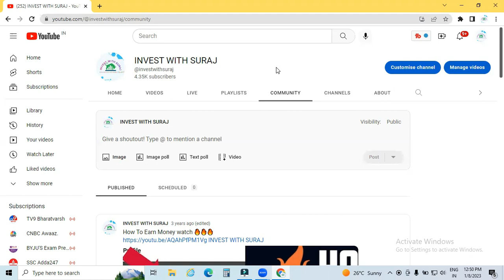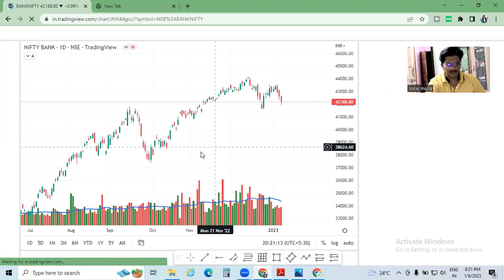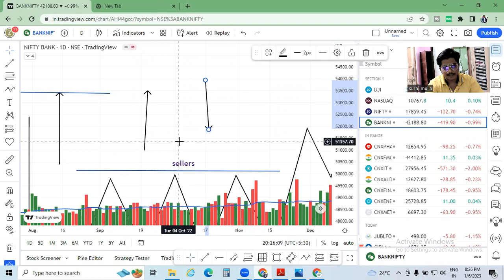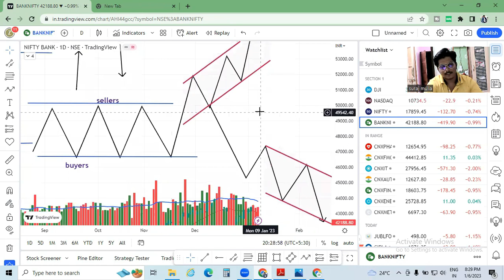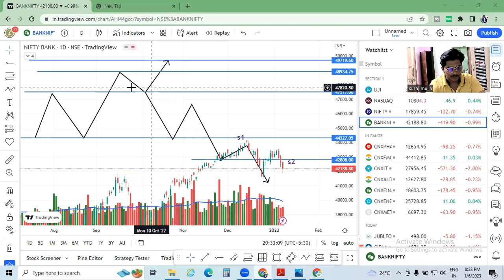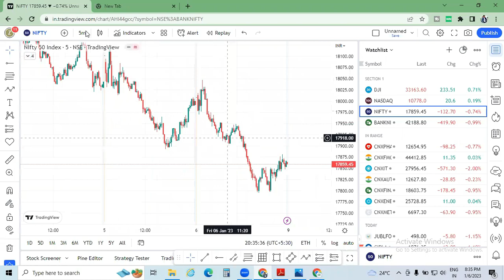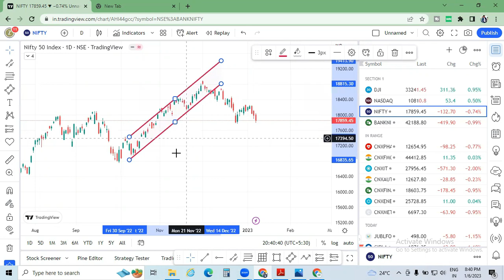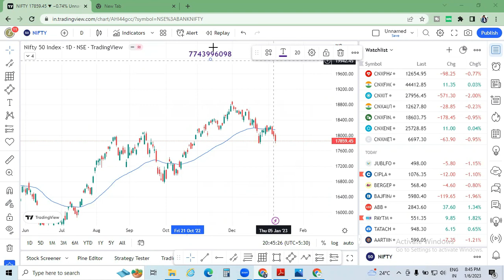HOW TO DRAW SUPPORT AND RESISTANCE WITH EXAMPLES ALSO MOVING AVERAGE ACT AS SUPPORT AND RESISTANCE.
DESCRIPTION:

Support and resistance levels are a powerful concept in technical analysis.

Many technical tools have been developed to take advantage of support and resistance levels in the market. This makes them one of the most wide-spread trading strategies when trading the financial markets.

If you’re a beginner in the market, understanding the concept of support and resistance levels should be your number one priority. This is because many advanced strategies rely on the basics of support and resistance.

Let’s get started right now …

Learn more, take our premium course: Trading for Beginners
Support lines represent prices where the market had difficulties to break below.

This signals that the same price-levels could again represent an obstacle for the price to move lower. Usually, there is a high number of buy orders located just around important support levels. When these are executed it can cause the price to bounce off the support level. In other words, buyers jump into the market when the price approaches important support prices.

Usually, there is a high number of buy orders located just around important support levels
Resistance levels are similar to support levels, only that they represent price-levels at which the price had difficulties to break above. This signals that the same level could again act as a resistance, or barrier, for the price to move higher. While buy orders are located around important support levels, sell orders are clustered around important resistance levels.

Simply put, sellers jump into the market when the price reaches towards an important resistance level.

Many tools in technical analysis have the purpose to identify important support and resistance levels where the price could retrace. Some of those tools include horizontal lines, trendlines, channels, chart patterns and Fibonacci tools. There is even a complete trading style developed around the breakout of support and resistance levels, which is popular among retail Forex traders.

Read:

A Seriously Good Guide to Identifying Candlestick Patterns
All The Forex Charting Types Explained
This Is How You Really Enter a Price Action Trade
Types of Support and Resistance Lines
There are many types of support and resistance lines in the market. They differ by the way how they form. The list below shows some of the most important levels that every trader should know about.

Horizontal S&R Levels Drawn by horizontal lines using at least one price-point
Round-Number S&R Levels Psychological S&R levels around round exchange rates (e.g. 1.00, 1.10, 1.50 etc.)
Trendline S&R Levels Drawn by upward or downward sloping trendlines using at least two price-points
Fibonacci S&R Levels S&R levels based on Fibonacci ratios, used to identify the end of a price-correction
Dynamic S&R Levels S&R levels which update with each new price-tick

VEDIO MADE FOR EDUCATION PURPOSE.